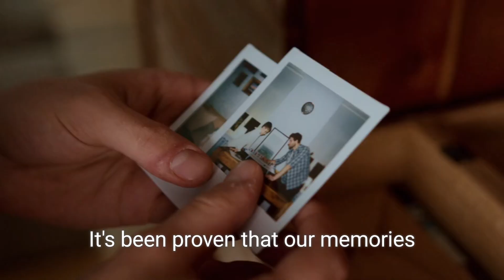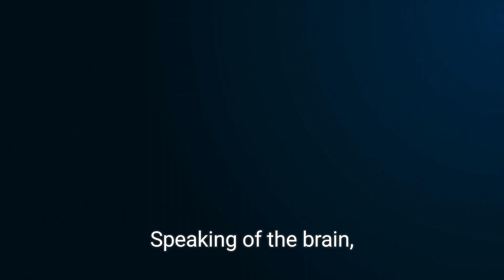Mind-blowing Psychology Facts that will Blow Your Mind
Mind-blowing psychology facts that will blow your mind: Psychology Facts About Human Behavior

I use my own pictures and videos as well as Pexel. When creating content. I do use text to voice in my videos. But,  eventually I plan to start having live chats.  Weekly membership lives as well as doing it for the channel page from time to time.

I do post a lot about Lupus,  the reason being I've been living with Lupus for 25 years and I'm very passionate about awareness. I'm passionate about a lot aa you can see.  I used to be a chef and I went to Culinary school after high school as well. I went to school, and worked as a CNA for 10 years before getting sick. I'm very spiritual and I just like to make content on the things I can,  to hopefully help in some way.  it's my passion and I want to help people in any way I can.